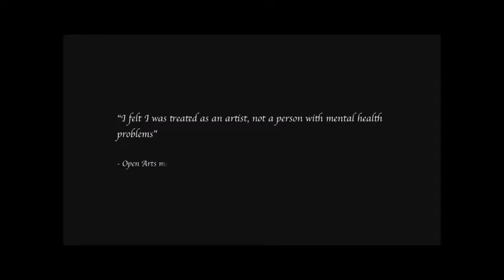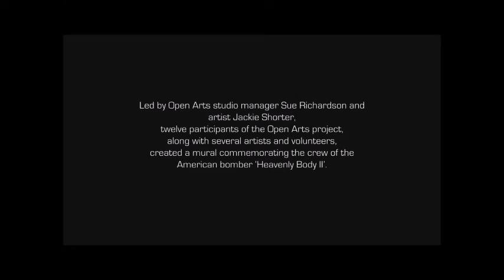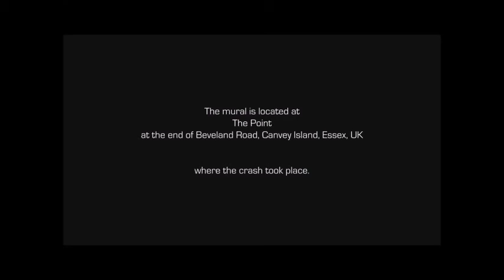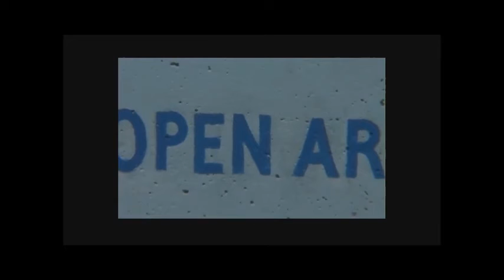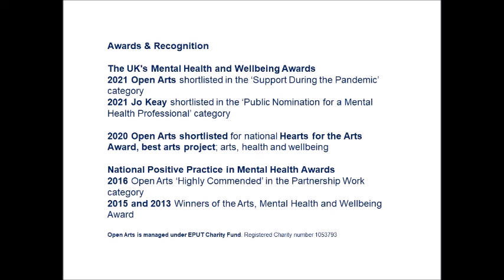Open Arts promo film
Open Arts is a community arts and mental health project run as one of the charities managed within the Essex Partnership University NHS Foundation Trust (EPUT).
We help people improve and maintain their own mental health and wellbeing, through creative learning, social inclusion and self expression. It's a chance to learn and practice all kinds of artistic techniques, and be part of a friendly, supportive and creative group. All our participants are people aged 16 or older, who have either experienced mental health problems or are a carer. Our courses include taster sessions in visual arts, such as drawing, painting, printmaking, photography, sculpture, creative writing and crafts. We also offer drama, digital arts and photography courses that help develop new skills and confidence. But most importantly, we offer a positive and productive environment that has been part of many people's recovery.